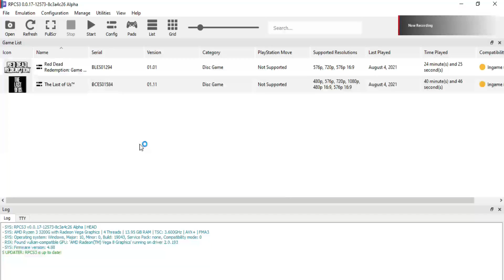RPCS3 - Red Dead Redemption on Ryzen 3 3200g - 16GB Ram(8x2)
PC Specs :-

Motherboard - B450 Pro M2 Max
Ram -16GB(8x2) Ram (Adata XPG)
HDD - WD 1TB 7200RPM
Power Supply - Antec BP450 PSU
OS - Windows 10 Pro

Ryzen 3 3200g Is An APU with Integrated Graphics
It Is Going To Use 2gb (You can change the Vram in BIOS) From It As Graphics🔥🔥🔥

If You Want More Videos on This APU

If You Want To See Any Game Benchmarks on this APU You Can Comment On My
Video And I Will Make The Video Asap.